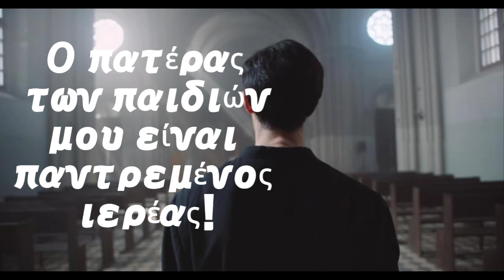Ο πατέρας των παιδιών μου είναι παντρεμένος ιερέας! √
Έχω δυο τέκνα (διδυμάκια) έκτος γάμου με παντρεμένο ιερέα. Είναι τώρα 6,5 ετών και έχω χάσει την ευκαιρία αναγνώρισης δικαστικά και επειδή εκείνος δεν δέχεται να πάει σε συμβολαιογράφο και έχω οικονομική ανάγκη για τη διατροφή των παιδιών, θέλω να ξέρω, αν μπορώ να προβώ σε αναγνώριση τέκνου μέσω δικαστικού επιτρόπου, να ασκηθεί δηλαδή από τα τέκνα προς των πατέρα.
Επίσης κάθε νύξη, που κάνω, να βοηθήσει οικονομικά, ώστε να μην πάμε δικαστικά και διασυρθεί, με απειλεί ότι τον εκβιάζω και θα μου κάνει και μήνυση από πάνω. Σας παρακαλώ για άμεση βοήθεια...